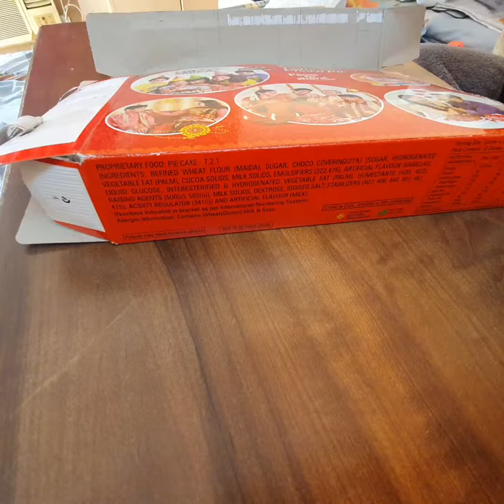how to make home decore to waste chocopie cover